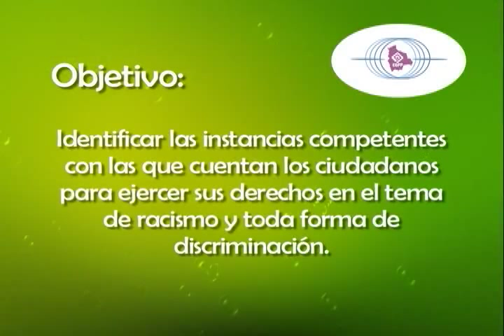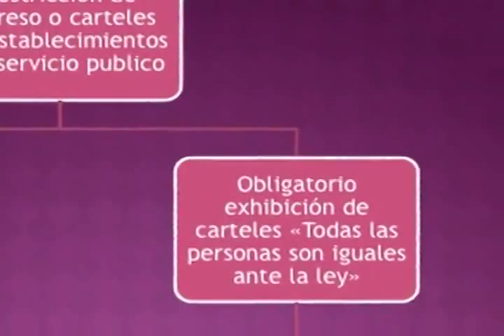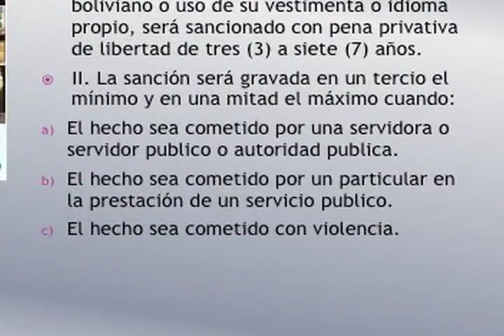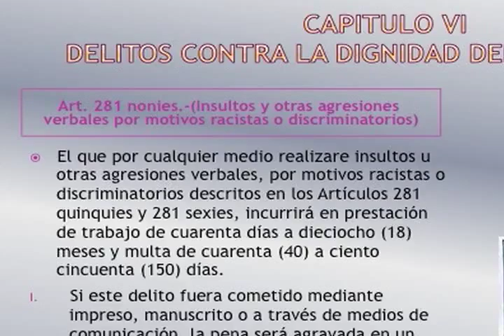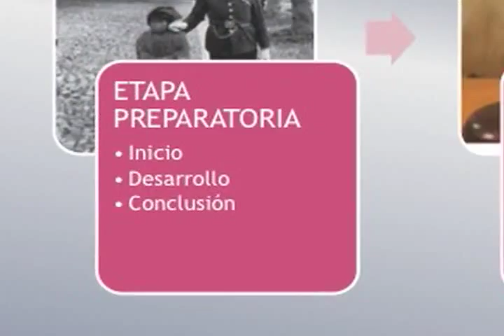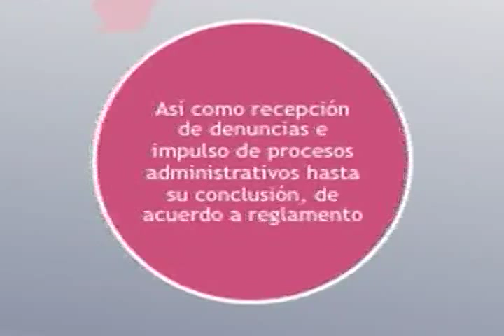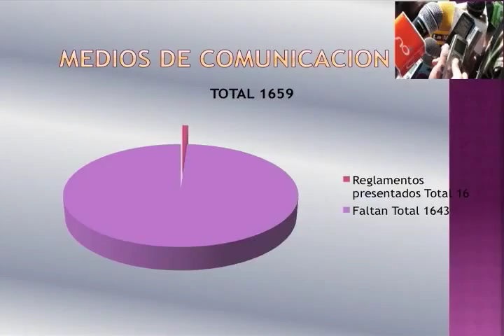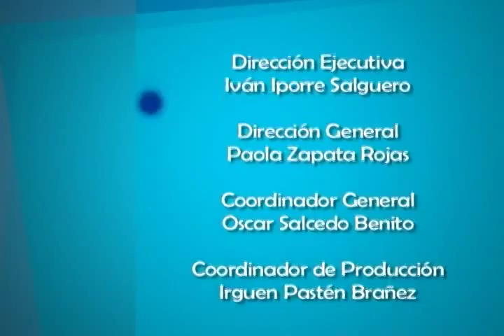Modulo 19 Parte 1 (Ley 045 Contra el Racismo y toda forma de Discriminación)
Jenny Mamani Flores

Licenciada en Ciencias Penales (UMSA). Diplomada en Ciencias Penales. Diplomada en Ciencias Forenses. Cuneta con una especialización en Grafología Técnica Científica. Profesional Jurídico Gestión Pública y Descolonización. Equipo técnico del Comité Nacional Contra el Racismo y Toda Forma de Discriminación. Actualmente se desempeña como Profesional Jurídico en Gestión Pública y Descolonización en el Ministerio de Culturas y Turismo.

* Esta información está actualizada hasta Julio de 2013, gestión de la elaboración del material.